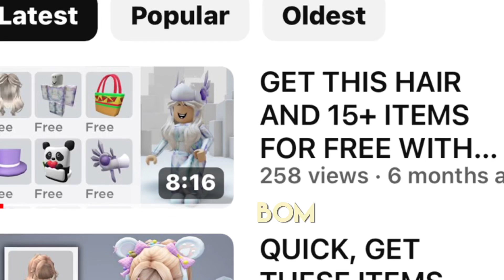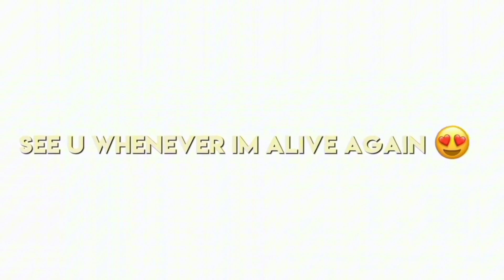HURRY, GET 5+ FREE GOLDEN ITEMS WITHIN A WEEK 😳🤫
♡ Group ♡

keywords and tags: roblox robloxtrend robloxtrends robloxedit robloxedits robloxskit rblx roblox robloxtrend robloxedit rblx robloxtrendedit robloxedittrend roblox robloxtrend robloxrobux robux robuxroblox robloxtrends robloxtrend2021 yourmonthyourrobux robloxtiktok royalehigh robloxtrendedit robloxtrending rblx roblox trend trends trend rblx rh edit cringe changeintoyourirlavatar irl robloxirl robloxirlavatar roblox royalehigh royalehightrading robloxtrend robloxtrends robloxtrend2021 robloxedit robloxedittrend nevermet royalehightrend rblx royalehighfarming robloxvr robloxedits rblxedit rockabye cleanbandit iceskatingtrend heresasongtogettoknowaboutme dharmann here’s heres here a song to get to know about me qna questions answering faq Q and A QnA questions and answers question answer obby tower of hell aesthetic tower asmr iceskatingtrend robloxsplash splash splashtrend splashrobloxtrend robloxskatingtrend skating roblox skating trend ice skating splash waterpark swimming pool diving roller rollerskating roblox edits ttd3 roblox edit tiktok tik tok roblox trend roblox phone trend phone telephone greenscreen roblox green screen roblox trends phonetrend robloxphonetrend roblox phones roblox trending roblox phone trend edit prom dress promdress prom screenshot screen shot trend roblox rblx screenshottrend screenshot robloxscreenshot robloxsplash loveyourlikealovesongbaby selenagomez roblox edit, roblox edit trend lucky me richgirl rich girl gacha life gacha club roblox trend meme christmas santa clause holiday december winter season trend christmas santa shopping spree haul roblox shop shoppong robux rbx robuck bobux shirts short pant pants avatar things we all hate inr oblox thingsweallhateinroblox roblox trend 2021 gaming setup reveal flex dora the explorer cool deskreveal real real avatar challenge avatarchallenge robloxavatar icouldbered whatsyourcolor color whats your color roblox trend i could be red roblox trend edit edit olaf elsa anna frozen 2 frozen fansvsrobux fans fans vs robux robux or robux born in 1964 jeffrey come on you can do it ceo vlog spa spa vlog minivlog my family designs my roblox avatar my dad my mom sshf bellydancer shake your body like a belly dancer trend gacha roblox edit symphony google search trend roblox searchtrend swing swing chop chop chop whats that supposed to be about baby roblox edit jUst kiDDinG agAin bow bow bow trend meme bowbowbow bowbowbowtrend jinglebell jingle bell rock roblox edit jinglebellrock jinglebells christmas how old am i lovestory love story taylor swift edit with bestie sounds only roblox players will understand sounds only roblox players can relate to singing reveal roblox singing reveal singing singingreveal singingrevealed robloxsinging robloxsingingreveal rblx pov robux freerobux robloxedit robloxtrends  robloxtrend  singingrevealroblox younger me vs me now older apple bottom jeans applebottomjeans biggest bacon hater bacon lover noob styles i hate styles i love like preppy softie cnp slender bacon noob bacon baconlover baconhairs noo b amberisnoob 10k yo yoo ayo whats good youtube thingsisayalot things i say a lot things i say often funny joke not funny lol im weird how to evaporate himan body 70% water whenmymomwantstoseemyavatar when my mom wants to see my avatar baddie howtobeabaddie gachalife gachaclub gachatrends gachatrend gachalifetrend gachaclubtrend how we all drew as kids, how 6 year old me drew, how i drew myself drawing art how i used to draw my parents
free headless
headless korblox bacon hair loofy loofy korblox

mm2 murdermystery2 mm2 murdermystery2 adopt me free items freerobux freeheadless addamsfamily wednesdayaddams robloxhacked roblox december 15th roblox shutting down